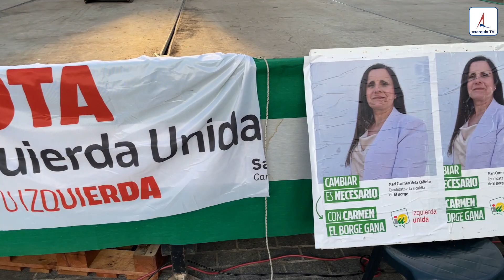El Borge MITIN FIESTA IU 2023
Acto público de Izquierda Unida de El Borge. municipales 2023